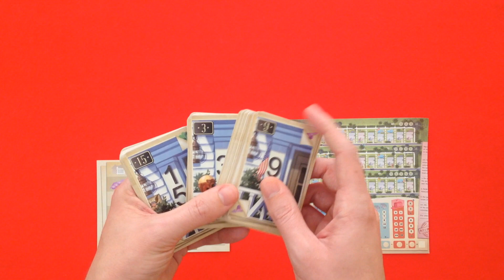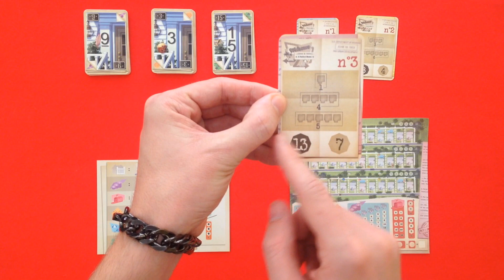Welcome hacia el perfecto hogar | Cómo se juega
Explicación detallada de cómo se juega a Welcome hacia el perfecto hogar, diseñado por Benoit Turpin y publicado en castellano por SD Games.